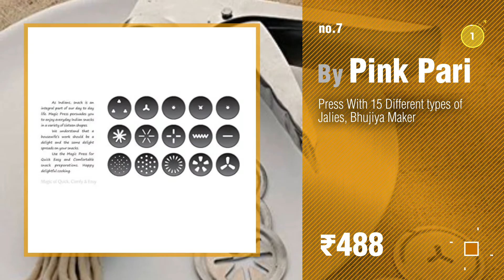Manual Pasta Machines, Amazon India Collection // Top 10 Best Selling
Manual Pasta Machines, Amazon India Collection

DREAMHUB (TM) Genius Premium Sev Sancha Gathiya Murukulu Janthikulu Maker Machine With by DREAMHUB

DREAMHUB (TM) Stainless Steel Easy Kitchen Press Gun Machine Sev Sancha Jathikulu murukulu by DREAMHUB

Commercial Use Triangular-shaped Ravioli / Italian Samosa Maker Machine Italian Dish by THW

Kriya enterprises Kitchen Press with Stainless Steel Jalis, 15 Piece, Muruku Gripper by Kriya enterprises

Imperia Ipasta Roller with Tagliatelle and Fettuccine Cutters, 6-inch by Imperia

Press With 15 Different types of Jalies, Bhujiya Maker by Pink Pari